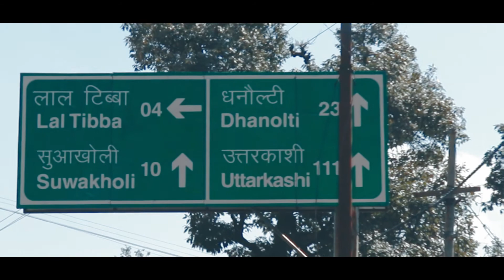Dhanaulti Short Fun Trip | UTTRAKHAND